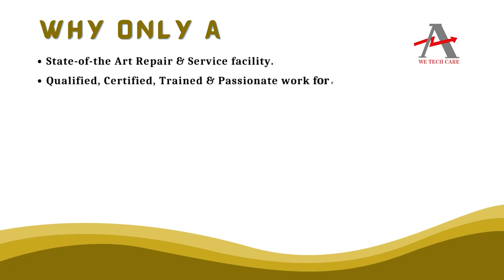SIEMENS 6SL3224 0BE33 7AA0 Power Module